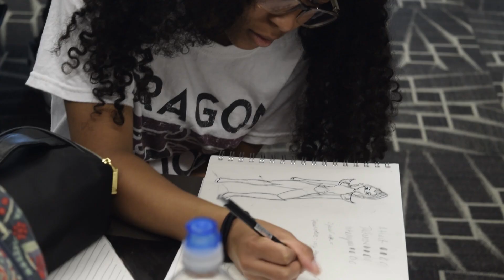CLOUD901- Teen Learning Lab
CLOUD901 Teen Learning Lab provides a safe space for Memphis youth to connect, grow, innovate, & get involved in STEAMeducation. Welcome To The CLOUD

to vote for us once a day, everyday until 8/31/18.